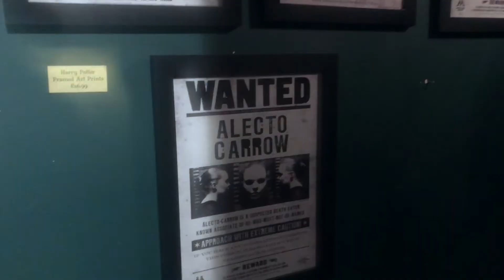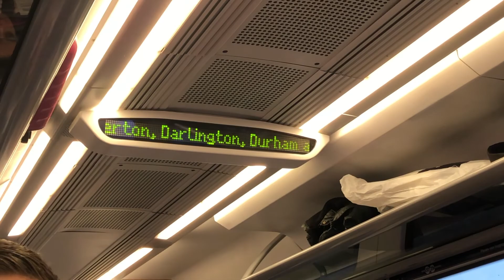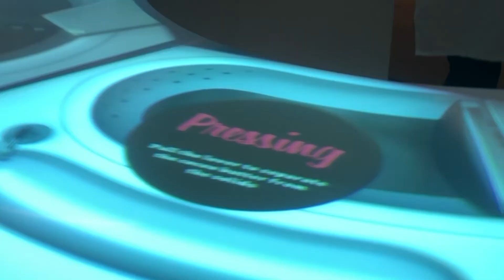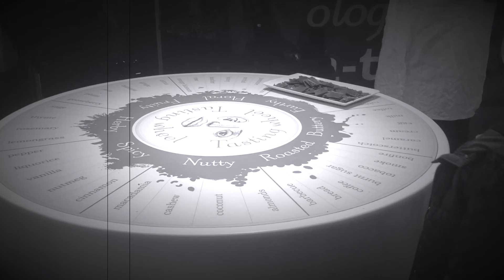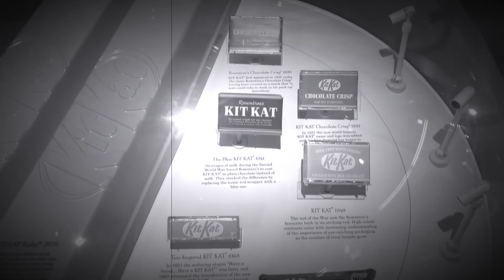VLOG ▹ Exploring York in a Viking costume | heyJinji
Just casually walking around in York with the viking headwear (which is apparently not at all historically accurate).

it's not that i need your validation to love myself
so don't care

FOLLOW ME ▿

FILMED & EDITED BY Khaliun Batbayar

SONG ▿
‣ "Harry Potter and the Chamber of Bangers" by Mashd N Kutcher
‣ "Tonight You Belong to Me" by LoFi Remix
‣ "Runestones" by Antti Martikainen
‣ "Da Coconut Nut" by Philippine Madrigal Singers
‣ "The Entertainer" by E's Jammy Jams.
‣ "Alexander Hamilton" by the Original Broadway Cast of Hamilton; Lin Manuel Miranda...

EDITING ▿
‣ iMovie, Canva

CAMERA + LENS ▿
‣ iPhone 8

MICROPHONE ▿
‣ iPhone 8 Voice Recorder